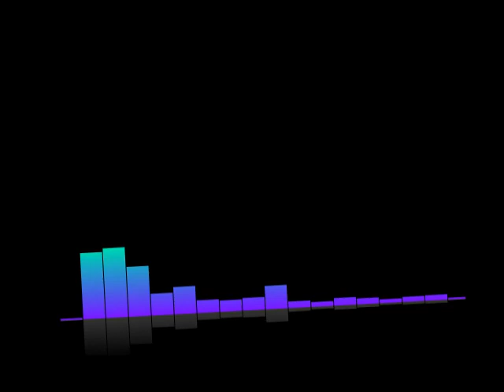#72 Lex-Free Man Podcast | Scott Aaronson: Quantum Computing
Topic include
Role of philosophy in science
What is a quantum computer?
Quantum decoherence (noise in quantum information)
Quantum computer engineering challenges
Moore's Law
Quantum supremacy
Using quantum computers to break cryptography
Practical application of quantum computers
Quantum machine learning, questinable claims, and cautious optimism